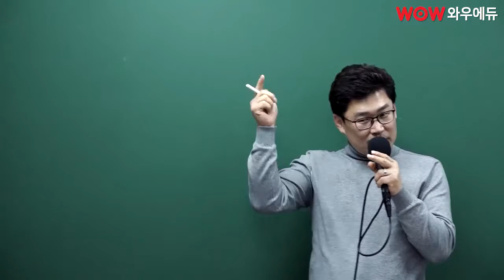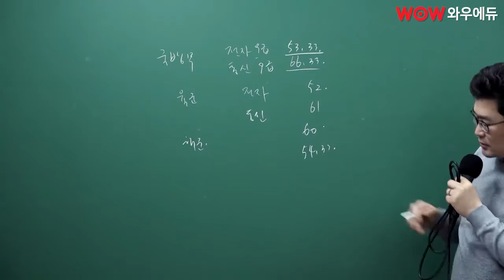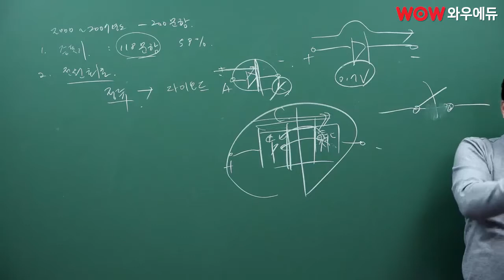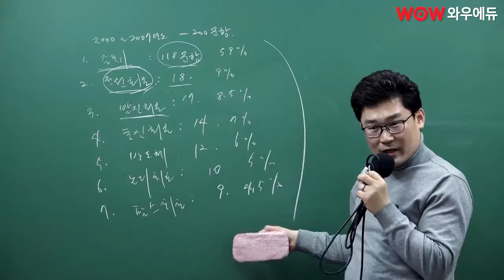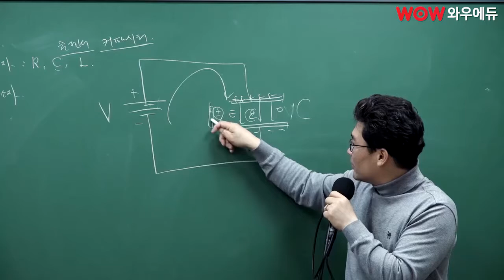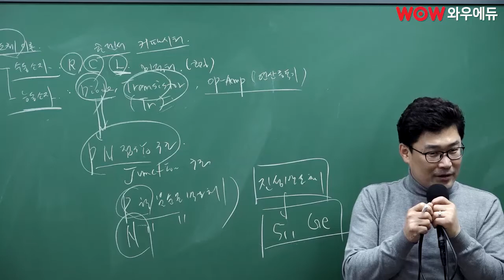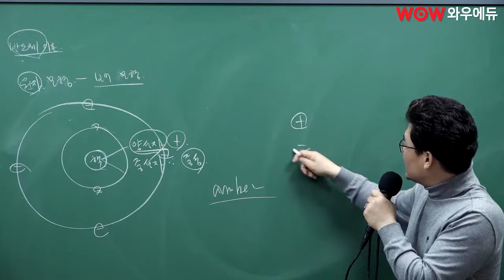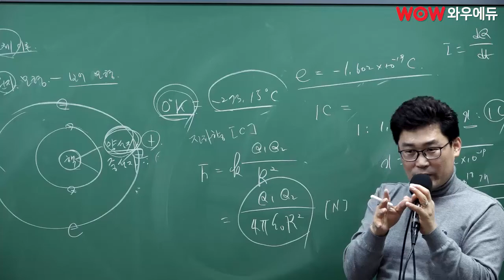개념/실전 동시완성! 장남영 전자회로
· 개념/실전 동시완성! 장남영 통신공학/전자회로/전자공학